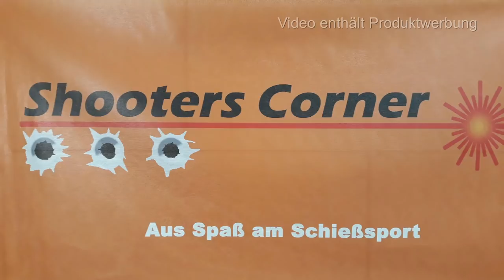gunvlog - Sig Sauer P226 X-Five SO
Die Shooters Corner in Butzbach hat mir zum Testen eine Sig Sauer P226 X-Five SO zur Verfügung gestellt.

Eine sehr schöne und sehr präzise Waffe, die richtig Spaß macht.

Waffenpflegeprodukte Onlinekatalog der Fa. Niebling

3M Peltor LEP100-EU

3M Peltor ProTac Hunter

3M Peltor SportTac

3M Peltor HY80S-EU Gelring für Pletor SportTac

3M Peltor Optime III

3M Peltor X5A

3M Peltor ProTac III Shooter

3M Peltor Tactical XP

3M Peltor Bulls Eye

3M Peltor X4A

3M Combat Arms E-A-R Fit

3M Maxim Ballistic Set

3M Maxim Ballistic (Transparent)

3M Maxim Ballistic (bronze)

3M Maxim Ballistic (gelb)

3M Maxim Ballistic Band2 Brillenband

3M Schutzbrille SF403AF

3M Schutzbrille SF203AF

3M Schutzbrille SF201AF

Cytac Waffenzubehör